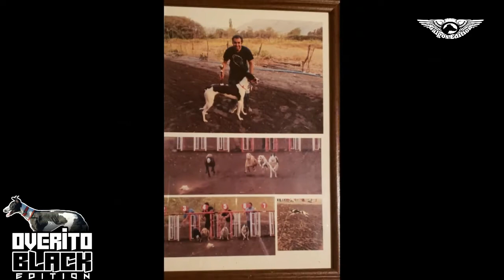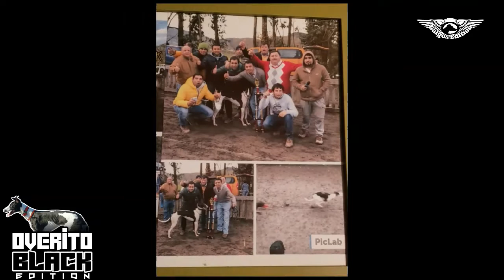Overito Black 90 - Stud Blin blin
Directamente desde Santa Cruz, sexta Región de Chile, llega un tremendo ejemplar con historia de sobra a nivel nacional, de la mano del Stud Blinblin les presentamos al gran OVERITO BLACK.
SomosGalgosEdition La página del Pueblo Galguero